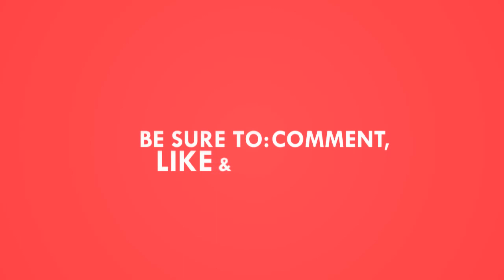നിങ്ങൾക്കറിയാത്ത വിജയശാന്തി | Vijayashanti | Actress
Vijayashanti is an Indian film actress and a politician. Prior to joining politics in 2004, she had acted in over 186 movies in seven languages including Telugu, Tamil, Malayalam, Kannada and Hindi. She has been called "The Lady Superstar" and "Lady Amithabh" of South Indian cinema. She has won the National Film Award for Best Actress for Karthavyam (1991) and has also won six Filmfare Awards, including Filmfare Lifetime Achievement Award (South), and four Nandi Awards.

Hotnsourtv is a Malayalam Entertainment portal. cinema portal is such a portal which could entertain you with the news of Entertainments, Movie Infos, Movie Details, Gossips and also in pursuit of the information which are beyond the reach. In Hotnsourtv if the videos are bringing you Entertainment, on the other hands in Hotnsourmoviechannel, the words are doing the job.